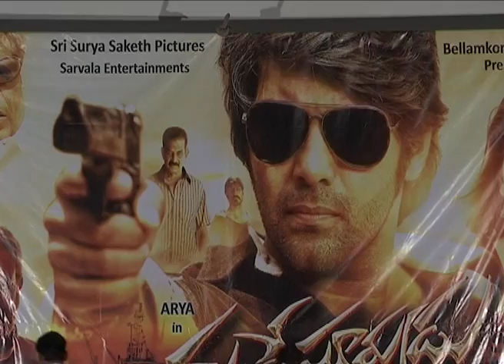Mande Suryudu Movie Audio Launch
Watch Mande Suryudu Movie Audio Launch. Starring Arya and Hansika Motwani.